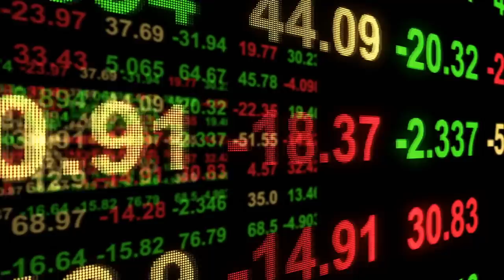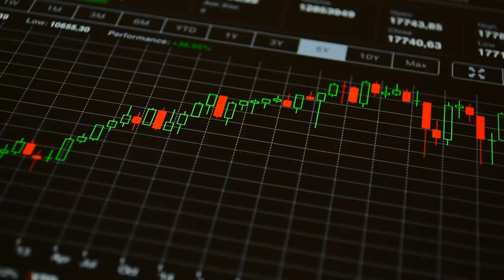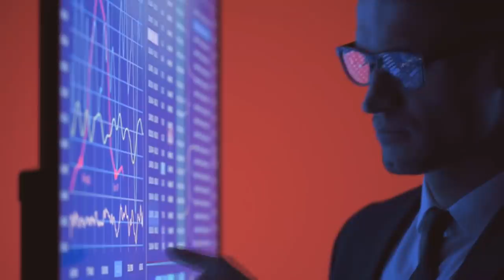WARREN BUFFETT Pierde DINERO, dice que el Mundo ha CAMBIADO y Mercados van para ARRIBA [ANÁLISIS]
▼ABRIR▼ Analizamos las PERDIDAS de Warren Buffett y también sugerimos cual es el tipo de inversiones deberíamos realizar si queremos que nos vaya bien a largo plazo.

VÍDEOS SUGERIDOS
10 Consejos de TRADING y de Inversión del CREADOR del DOW JONES y del ANÁLISIS TÉCNICO (Teoria Dow)